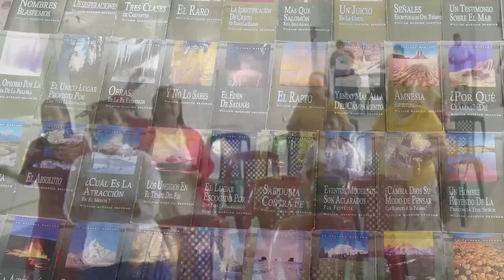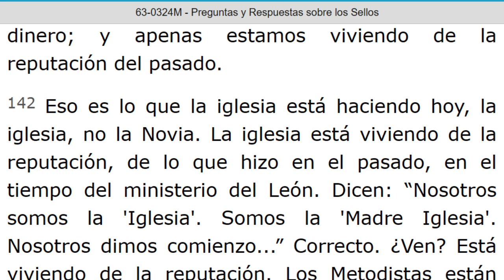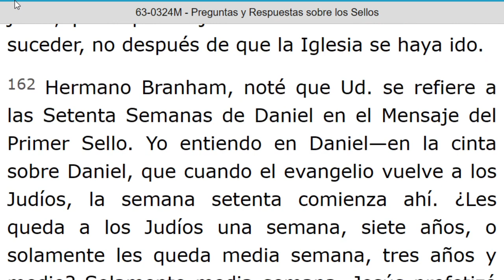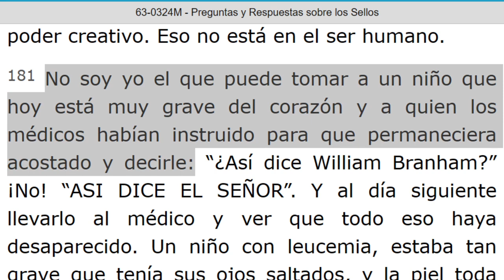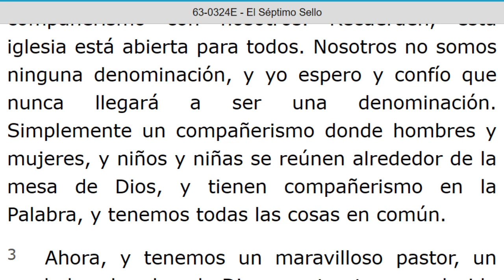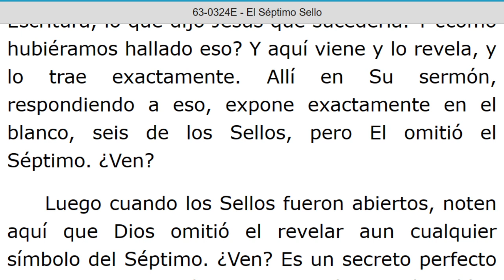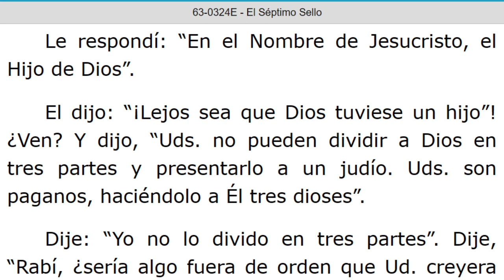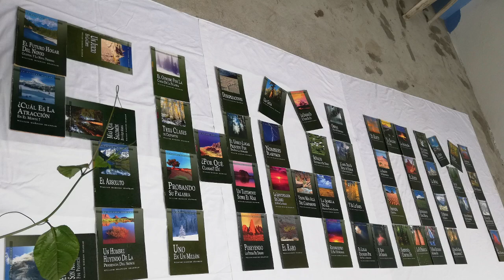LECTURA DE LOS MENSAJES DEL PROFETA !!ELIAS!! WILLIAN MARRION BRANHAM DESDE EL AÑO 1947 Hasta 1965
J e r e m i a s   50:
28. VOZ DE LOS QUE HUYEN  y ESCAPAN DE LA TIERRA  DE BABILONIA, PARA DAR EN SION LAS NUEVAS DE LA  RETRIBUCIÓN DE JEHOVÁ NUESTRO DIOS, DE LA VENGANZA DE SU TEMPLO.

=== INICIA: PREGUNTAS Y RESPUESTAS SOBRE LOS SELLOS - 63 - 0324M... Párrafo: 128. TERMINA Párrafo: 192.
=== INICIA: EL SEPTIMO SELLO - 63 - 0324E. TERMINA Párrafo: 51.